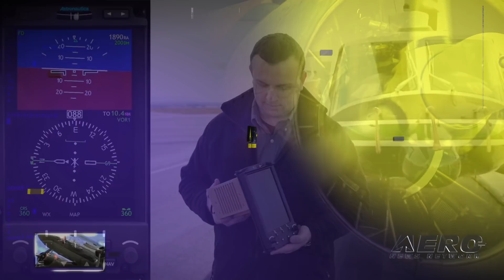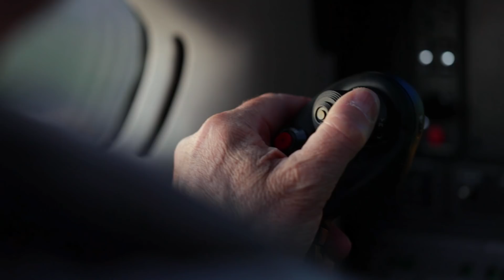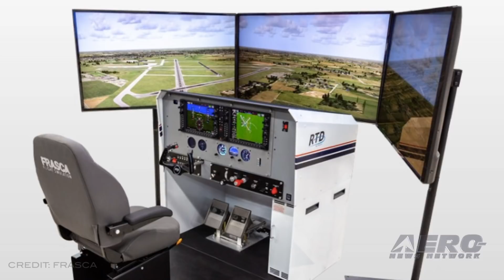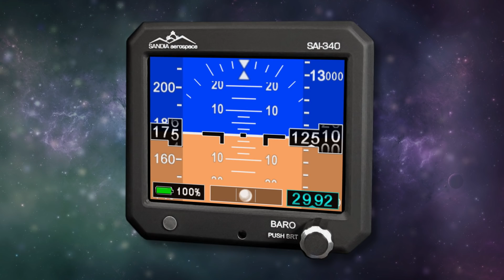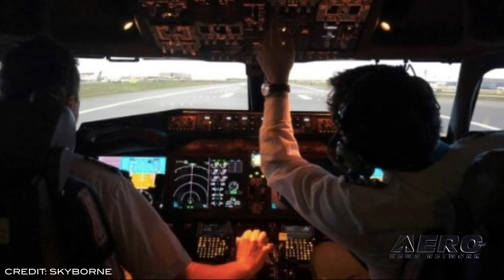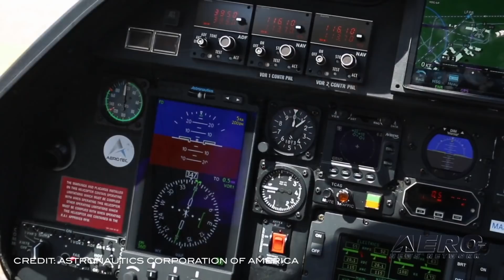Airborne 06.05.19: Cuba Flt Ban, Sponsored CFI, Astronautics TSO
Also: New 737 AD, Pilot Proficiency, NASA's Webb Telescope, New Embraer E2 Training Program

If you were planning to fly your private airplane the 90 miles from Key West to Havana, you're going to have to make other travel plans, and you may not be able to go at all. The U.S. Treasury Department on Tuesday unveiled amendments to the Cuban Assets Control Regulations (CACR) to further implement President Trump's foreign policy on Cuba. According to Caribbean Travel Adventures, the general license for private and charter aircraft was revoked, today, June 5. Specific license requests for private and charter aircraft in the future will be denied by the US  Commerce Department. US commercial airlines, however, can continue their flights. Skyborne Airline Academy is launching a Sponsored Flight Instructor Program to foster the next generation of airline pilot instructors in Spain. Over a six week period, participants will complete 35 flying hours and 130 hours of theory training. Those who successfully complete the program will go on to work as Single Engine Flight Instructors with Skyborne. Positions are available at Castellón Airport, Skyborne’s training base on the Mediterranean coast. Astronautics has received a TSO for its AFI4700 RoadRunner electronic flight instrument (EFI), available for retrofit on helicopters and airplanes. The RoadRunner EFI is a drop-in primary flight display replacement for older EFIS or electromechanical instruments and allows upgrades from existing attitude director and horizontal situational indicator functionality to modern electronic flight instruments supporting enhanced safety features and improved reliability. The new RoadRunner EFI also provides easy integration with modern navigation equipment, enabling capabilities like localizer performance with vertical guidance approaches. All this -- and MORE in today's episode of Airborne!!!

Airborne 06.05.19 is chock full of info in this Daily News Episode, Wednesday, June 6th, 2019... Presented by Aero-TV veteran videographer and Airborne Hosts Sophie Hurlock and is supported by ANN CEO/Editor-In-Chief Jim Campbell, Chief Videographer Nathan Cremisino, and Aero-Journalist Tom Patton.